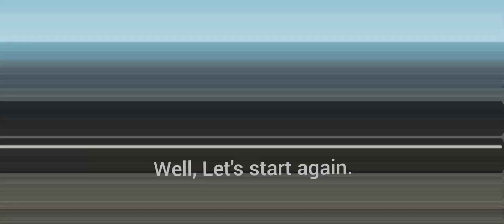Trench Warfare Bri'ish Gameplay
Hello everyone and welcome to the trench Warfare video, today im gonna do some gameplay so yea, hope you enjoy!

Also dont to join my dc for... well... chill and request video ideas.